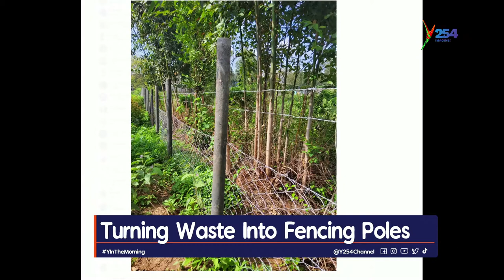spotontech/ TURNING WASTE INTO FENCING POLES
HOST: STEPHANIE AYIETA
GUEST: MUGO MACHARIA WHO IS THE FOUNDER OF NOMA GREENS PLASTICS